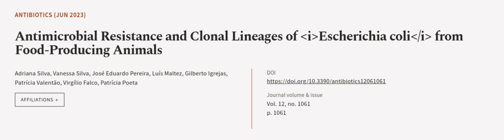Antimicrobial Resistance and Clonal Lineages of Escherichia coli from Food-Producing ... | RTCL.TV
### Keywords ###

### Article Attribution ###
Title: Antimicrobial Resistance and Clonal Lineages of Escherichia coli from Food-Producing Animals
Authors: Adriana Silva, Vanessa Silva, José Eduardo Pereira, Luís Maltez, Gilberto Igrejas, Patrícia Valentão, Virgílio Falco ,and Patrícia Poeta

### Video Timestamps ###
0:00:00 - Summary
0:00:57 - Title
0:01:04 - Outro
0:01:08 - End